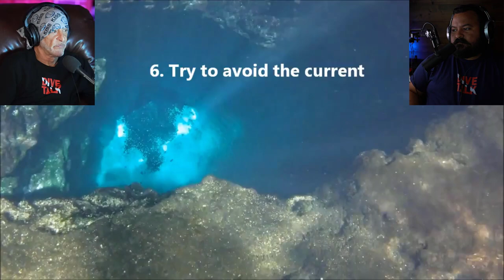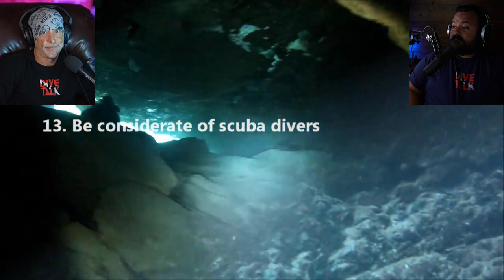DIVERS REACT TO TIPS FOR FREEDIVING INTO CAVES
This was a double-blind reaction...somebody recommended this video and asked for both of us to react blindly...so we did. All we knew is that in this video some guy was sharing tips on how to Freedive INTO caves. Of course, if you are like me you are probably struggling to find something more dangerous than Freediving into caves...I thought of a Rattlesnake with a 'Pet Me' sign but honestly I think that would be safer...so we sat down, hit play, and here's our reaction.

Do you want to be a supporter of Dive Talk?  Join us here and get access to perks: